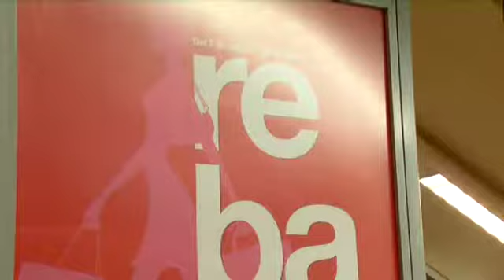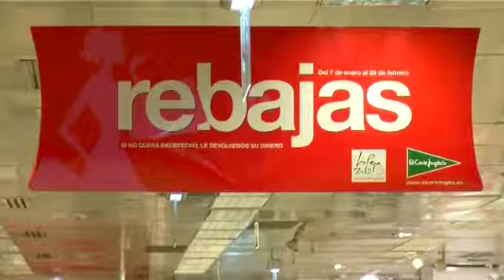Así se preparan las rebajas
Y si todavía les queda algo en el bolsillo, después del desembolso navideño, llegan las rebajas. Mañana algunos comercios abrirán sus puertas una hora antes del horario habitual... Pero antes ha habido que realizar labores de chapa y pintura... como si de un taller se tratase, las grandes superficies se ponían esta noche manos a la obra. La Navidad da paso a una nueva temporada de compras...